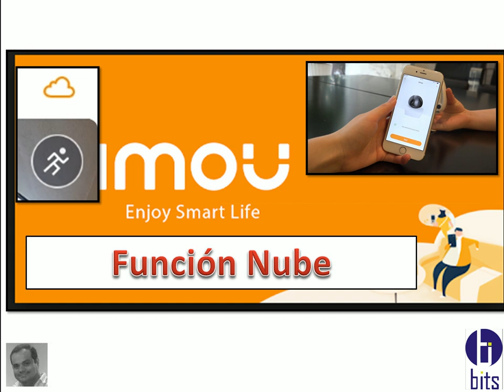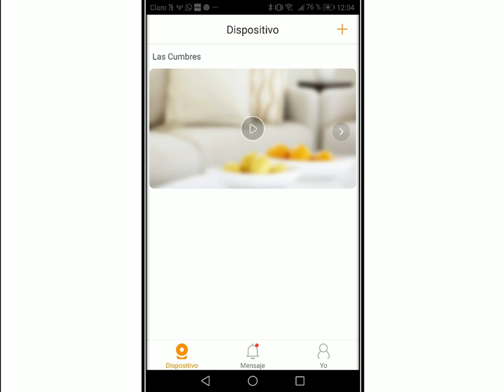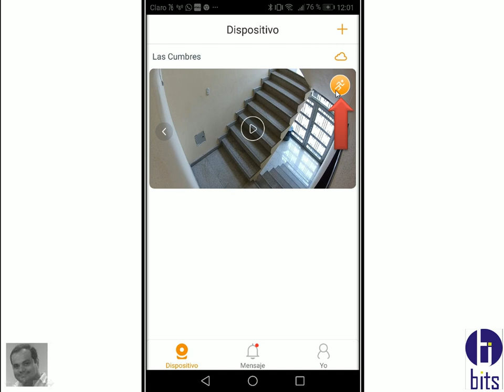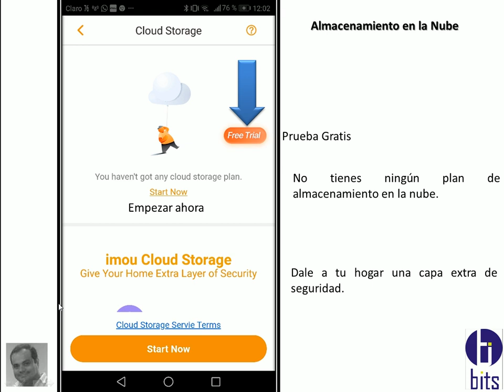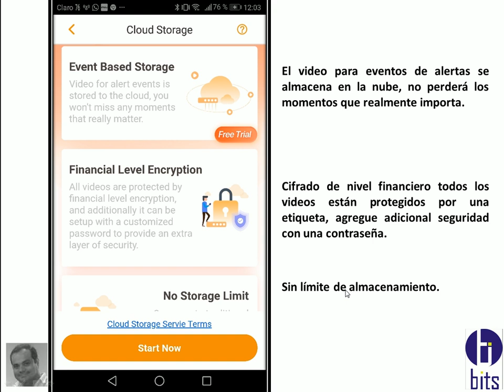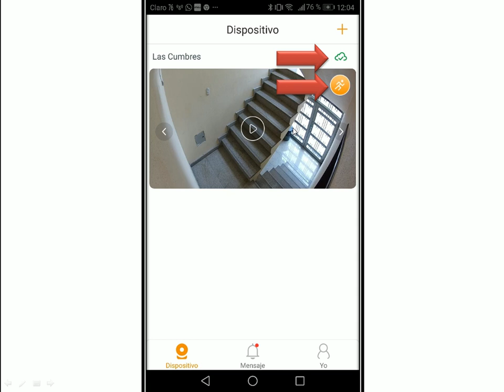App imou dahua - Nube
Configurar una camara para que accede a la nube, usando la app imou de dahua

Guayaquil - Ecuador.

Guayaquil - Ecuador